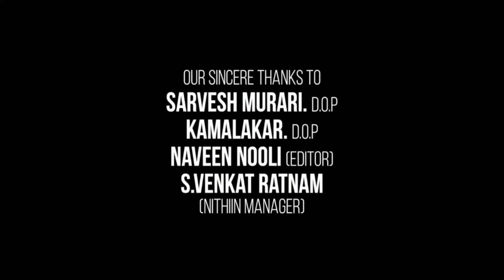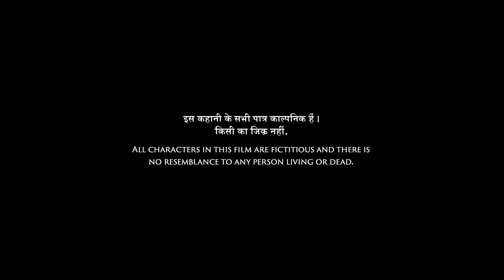12th Fail Full Movie 1080p HD In Hindi | Vikrant Massey | Medha Shankar | Story & Facts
Born in dacoit-infested Chambal, Manoj Kumar Sharma is the son of a clerk. His father, an honest man, is suspended for hitting a corrupt officer. Manoj prepares cheat slips for his Class 12 exams, as do all his batchmates. The teachers at the local school help students cheat. However, a newly transferred police officer, DSP Dushyant Singh, stops cheating at the school. As a result, all the students, including Manoj, fail the exam. Meanwhile, his father goes to challenge his suspension in the High Court. Manoj and his brother decide to run a travelling rickshaw to help out at home. Manoj's brother is falsely accused of smuggling alcohol on his rickshaw after hitting the local henchman of the MLA after he tries to get their passengers to travel on a bus; for which the police officers frame him. However, Manoj bails his brother out with the help of DSP Dushyant, who advises Manoj to "stop cheating" to become an officer like him.

One year later, Manoj passes his exams without cheating and pursues a B.A. to become a DSP. His paternal grandmother gives him all her savings as he sets out to study in Gwalior, but he loses all his belongings on the way to a woman who steals them while he dozes off in the bus he is travelling in. He then comes to know that the government has decided to stop the Group I exams for MPPSC for the next three years. This destroys his dream of becoming a DSP. He roams around the streets until he is about to faint, but a local hotel owner near the local railway station feeds him. There he meets Pritam Pandey, who had also come to study for the PSC exam. Pandey's father calls him and tells him to prepare for the UPSC exam in Delhi. Manoj learns about UPSC and travels with Pritam to Delhi to study and become an IPS officer. He meets Gauri Bhaiya, a fellow aspirant on his last attempt to pass, who provides Manoj with work and a place to study. Gauri Bhaiya is unable to clear his final attempt and opens a tea shop named "Restart" and also provides guidance to other UPSC aspirants.

Staring - Medha Shankar
Director: Vidhu Vinod Chopra
Budget: 20 crores INR
Distributed by: Zee Studios
Based on: 12th Fail; by Anurag Pathak
Box office: est. ₹69.64 crore